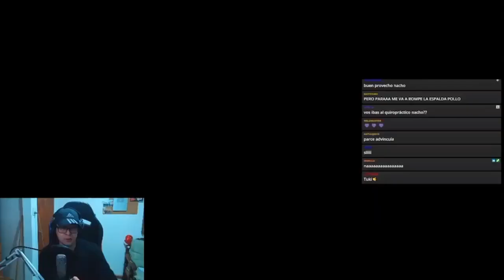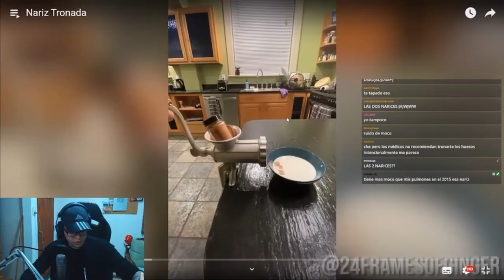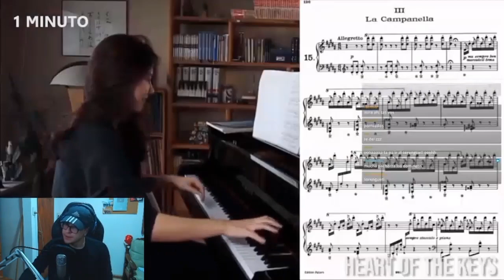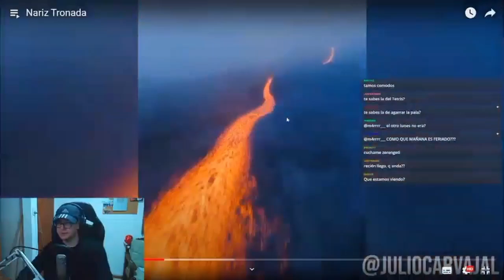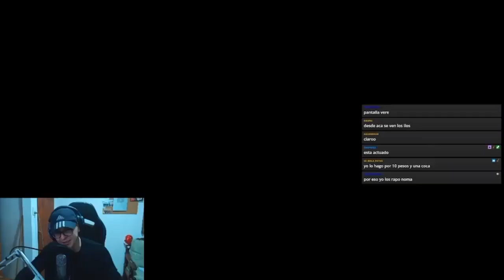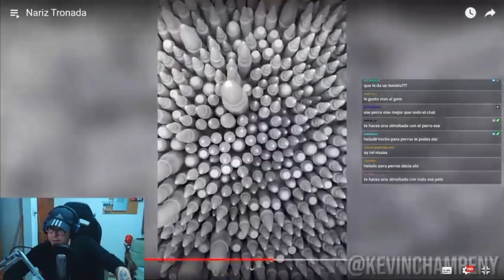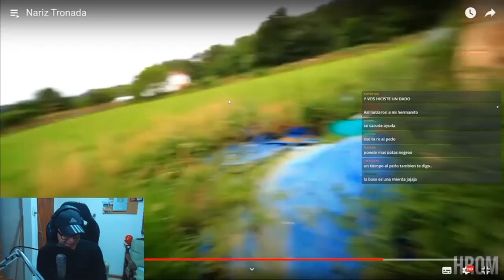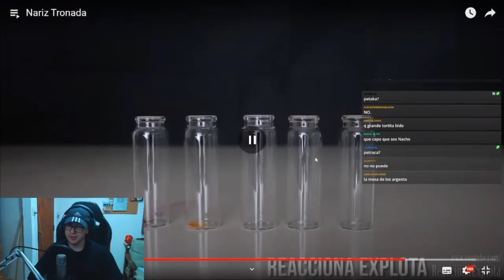Está TODO actuado | Nachoide reacciona a UN POCO DE TODO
Nachoide reaccionando a:
Nariz Tronada | Un Poco De Todo